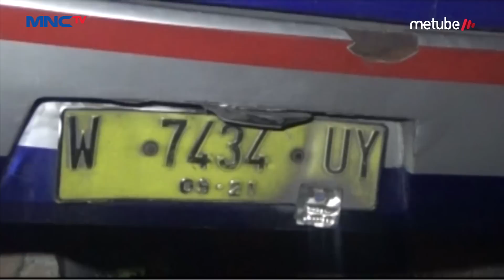Hindari Wanita Menyebrang, Bus di Jombang Masuk Parit - LIP 08/07